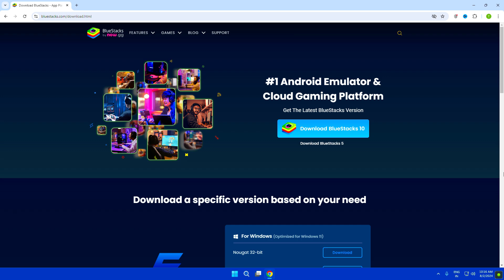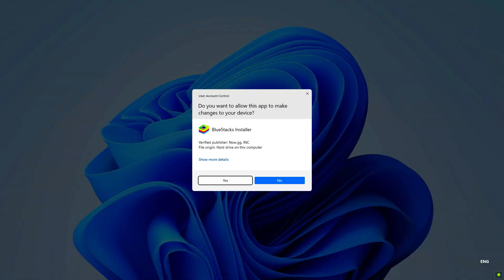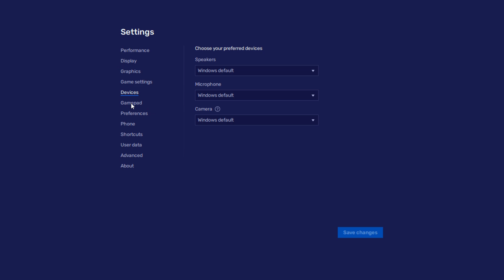How To Play Car Parking Multiplayer on PC & Laptop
Learn How to Play Car Parking Multiplayer on PC and Laptop

• My Mic
• My Keyboard
• My Mousepad
• Best Headphones
• My Headphones